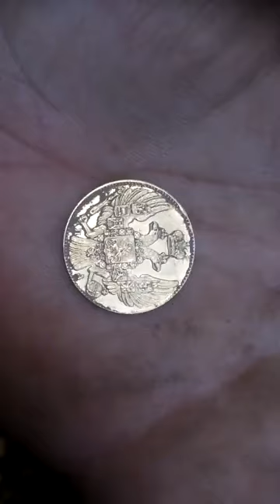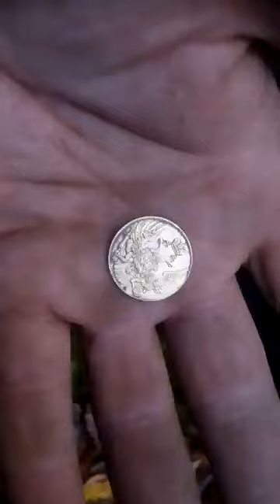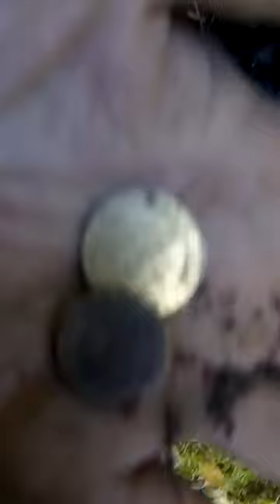Коп по войне - золотые рубли / Searching with Metal Detector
При раскопках по войне попались две золотых монеты Николая второго номиналом в 5 рублей) Видео А. Мища